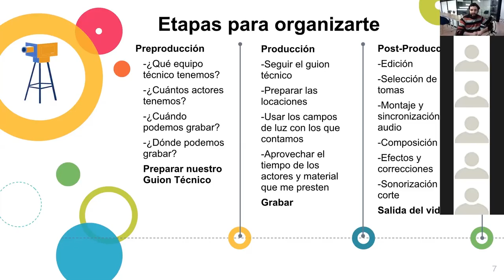WEBINAR - ETAPAS PARA CREAR UN VIDEO